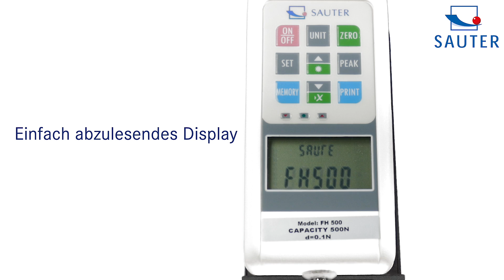SAUTER FH-S | Digitale Kraftmessgeräte mit integrierter Messzelle sowie RS-232-Schnittstelle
• Umkehrbares Display mit Hinterleuchtung
• Montierbar an alle SAUTER-Prüfstände
• Datenschnittstelle RS-232, inklusive
• Standardaufsätze: wie abgebildet, Verlängerungsstange: 90 mm
• Lieferung im robusten Tragekoffer
• Wählbare Einheiten: N, lb, kg
• Peak-Hold-Funktion zur Erfassung des Spitzenwerts bzw. Track-Funktion zur kontinuierlichen Messanzeige
• Messen mit Toleranzbereich (Grenzwertfunktion): Oberer und unterer Grenzwert programmierbar, in Zug- und Druckrichtung. Der Messvorgang wird durch ein akustisches und optisches Signal unterstützt
• Auto-Power-Off
• Interner Datenspeicher für bis zu 10 Messwerte
• Mini-Statistik-Paket: Durchschnittsbildung aus bis zu 10 gespeicherten Messwerten, sowie Min, Max, n